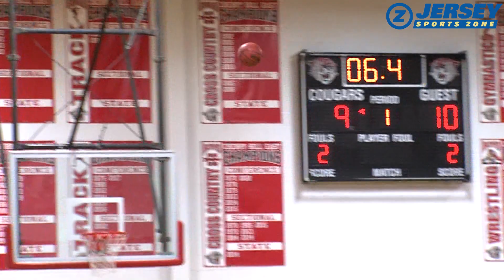Lenape 51 Cherry Hill East 46 | Boys basketball | Aidan Anderson 22 points